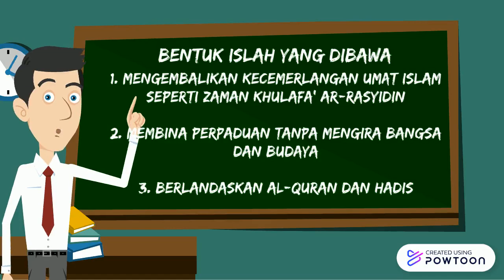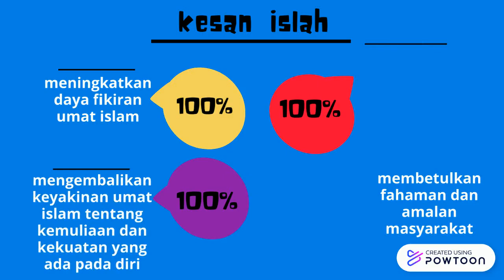Ideologi Islah As-sayyid Jamaludin Al-Afghani